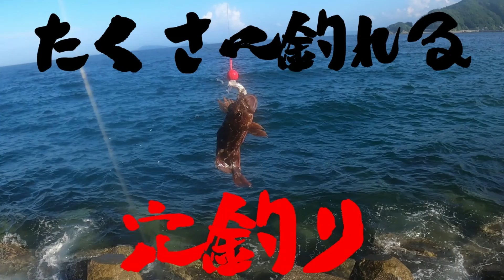穴釣り・カサゴ釣り！@大分 佐賀関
今回はテトラで穴釣り・根魚釣りです。
たくさん釣れました。
場所は大分県大分市の佐賀関になります。
カサゴを釣りに来ましたが、他にもベラ、ギンポ、ネンブツダイ、フグ(笑)が釣れましたというか釣れてしまいました。
餌はサバorアジを使用してます。
サバは売っていたもの、アジは釣ってきた小あじをサバと一緒にタッパーに入れてサバのエキスを染み込ませた物です。
さんまも試したかったのですがスーパーにおいてなかったため秋になったら試してみます。

これまで福井県敦賀市敦賀新港テトラで釣れず、大分県大分市佐賀関港テトラでも釣れず苦戦しました。そもそも釣り方がなかなかよくわかりませんでしたがコツをつかむことができ、現在は穴釣りの日々です。
波が強かったですがなかなかの釣果でした。